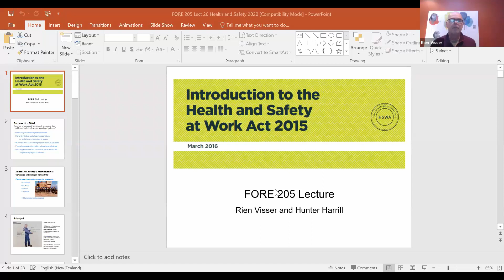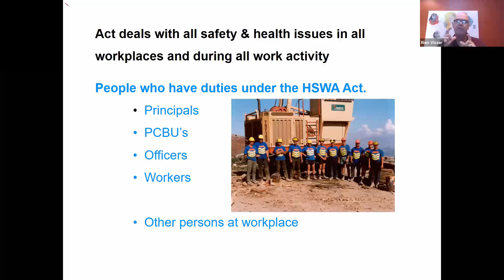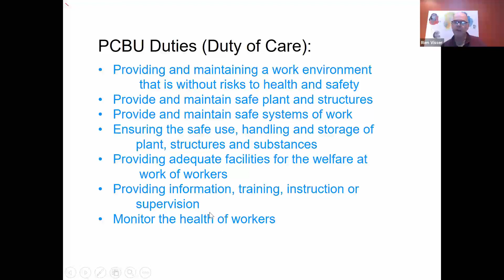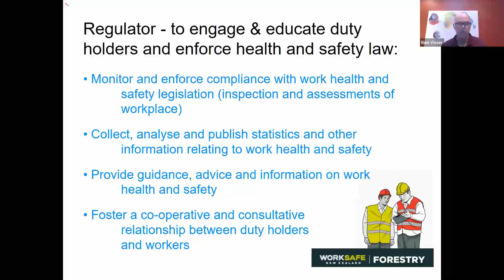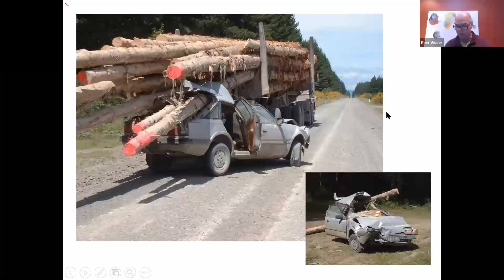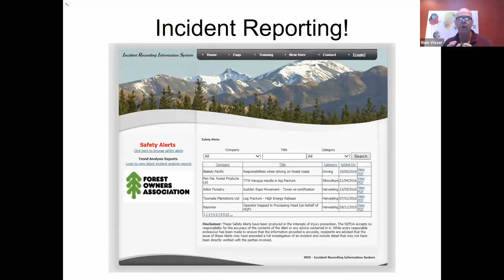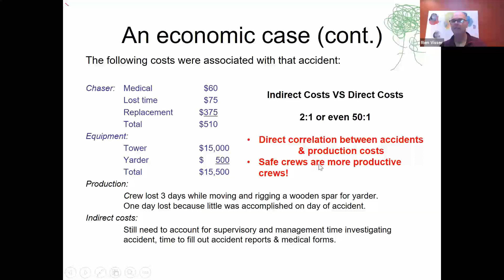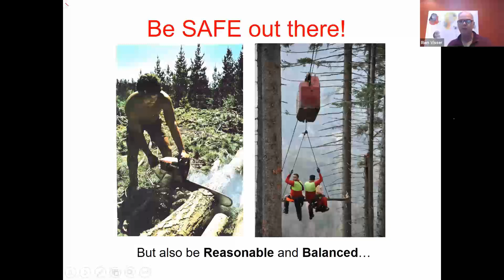Overview of Safety: in Forest Operations